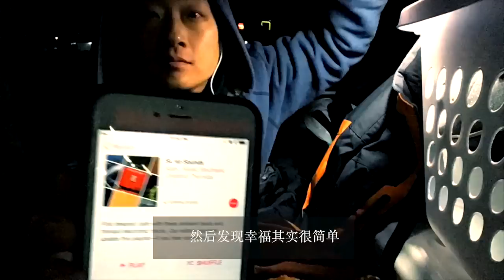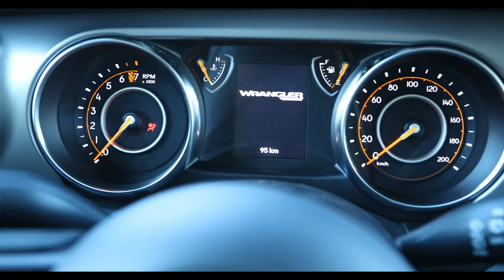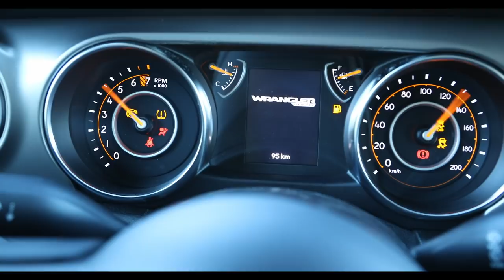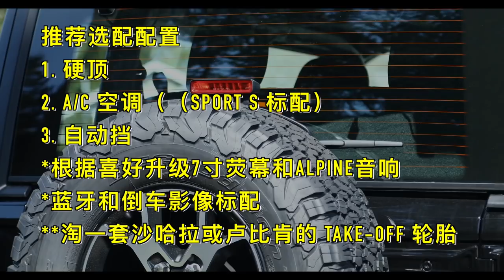19款吉普牧马人JL的“原味”玩儿法之一 2019 Jeep Wrangler JL Sport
19款吉普牧马人JL的“原味”玩儿法之一 2019 Jeep Wrangler JL Sport

微信：tangyucun
温村Jeep之家总部: White Rock Dodge
地址：3050 King George Blvd Surrey, BC V4P 1A2